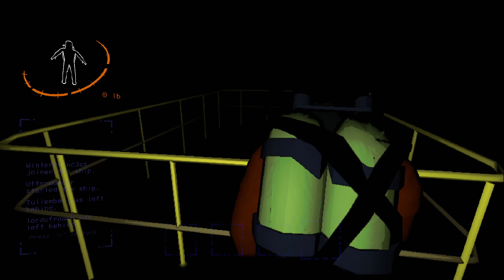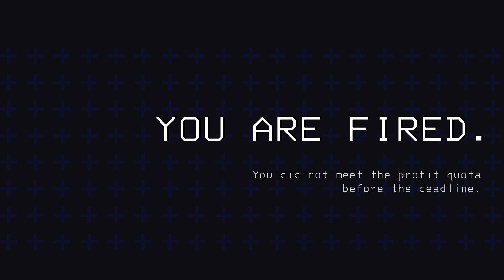Lethal Company with Utter, Tuli, and 8bit